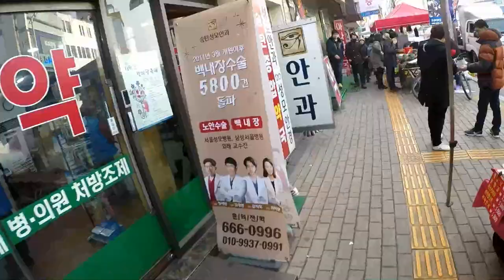SOUTH KOREA: Songtan 4/9 Market (5 minutes from Osan Air Base)